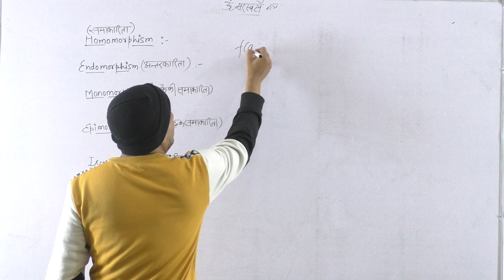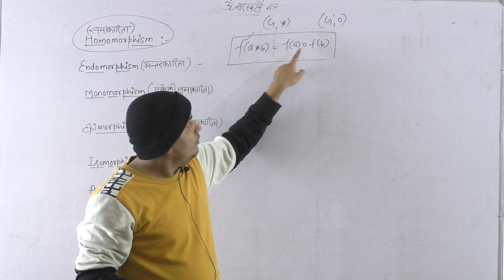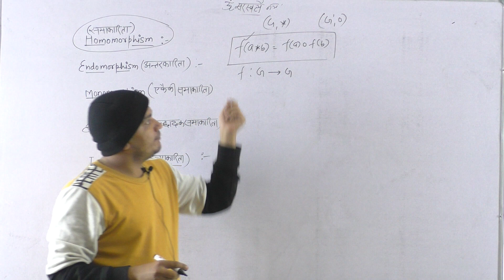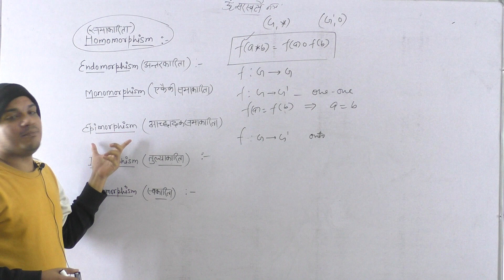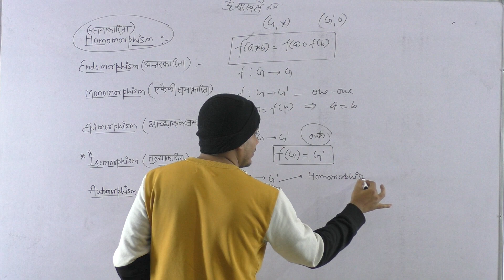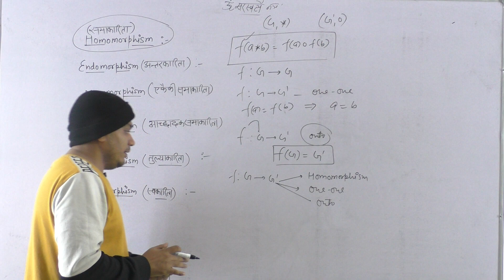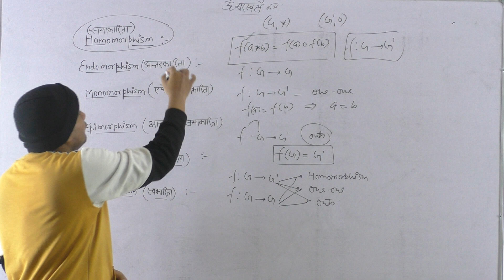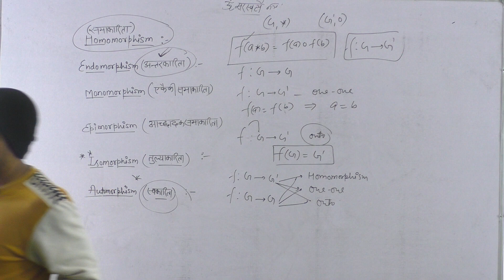homomorphism , endomorphism , isomorphism